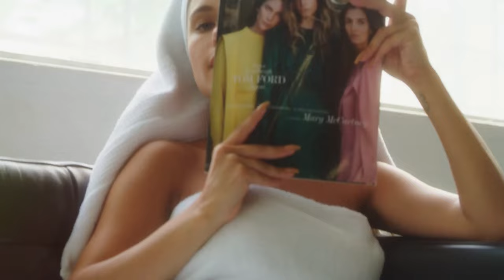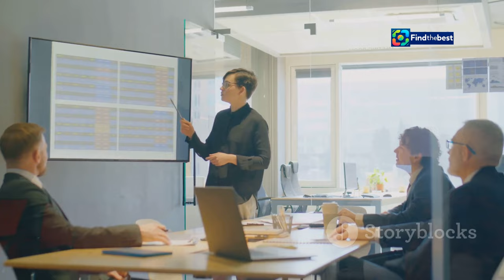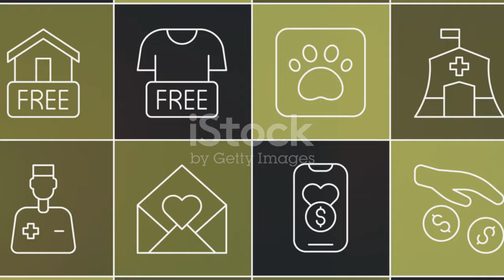Malin Gramer: Från sjukdom till ny karriär!